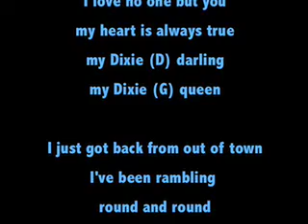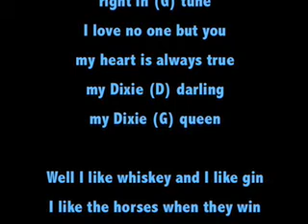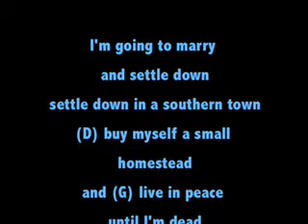My Dixie Darling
I learned this Carter Family song through a Lonnie Donegan recording which accounts for the different words.

(G) My Dixie darling
listen to the song I sing
beneath the (D) silvery moon
I love no one but you
my heart is always true
my Dixie (D) darling, my Dixie (G) queen

I just got back from out of town
I've been rambling round and round
(D) I met lots of southern belles
(G) but I've no romance to tell
I've been true as true can be
I'll swear that on my bended knee
(D) there is no one half as swell
as my Dixie (G) belle

Well I like whiskey and I like gin
I like the horses when they win
(D) Gambling in Kentucky races
(G) I meet lots of pretty faces
But there is one thing I will bet
my Dixie queen is the prettiest yet

I'm going to marry and settle down
settle down in a southern town
(D) buy myself a small homestead
and (G) live in peace until I'm dead
There is one thing I can say
I'll say it to my dying day